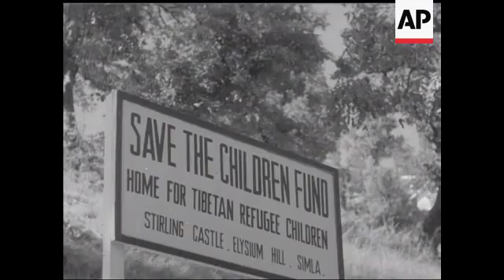DALAI CHILDREN - NO SOUND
Children climbing way to Castle More Shots. Dressin up. People. Guests Lady Alexandra with kids. More kids. Muscians. Dancers. Several shots of dances and kids. More dancers Dalai Lama arrives. More Dalai. Audience. Several shots Dalai, workers - opening ceremony. Dalai speaks. Simla Hills.